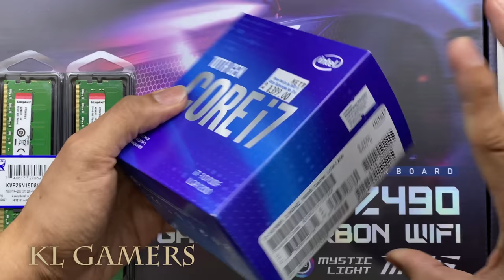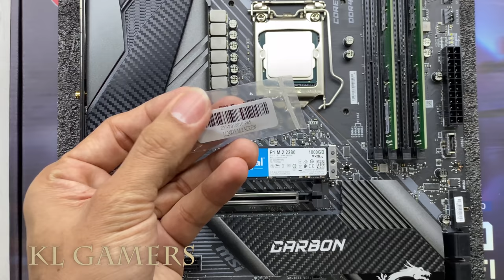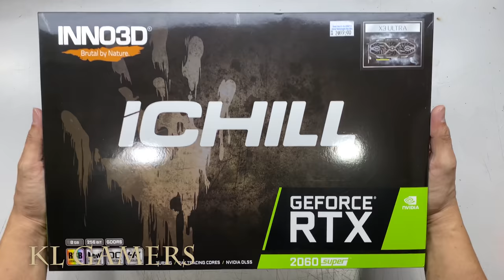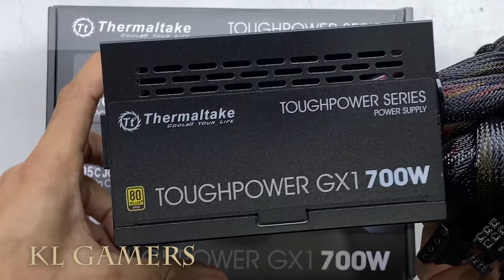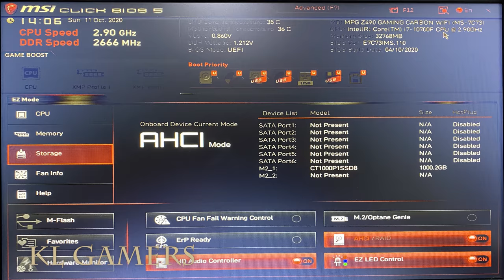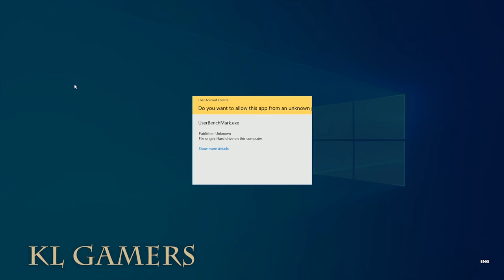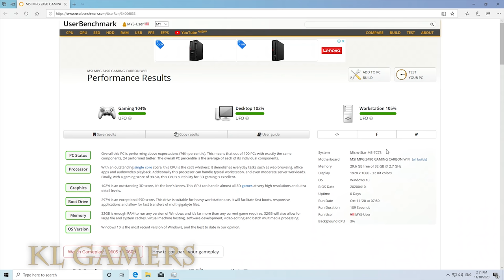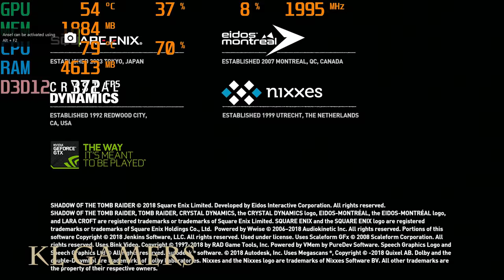intel Core i7 10700F mpg Z490 GAMING CARBON WiFi RTX 2060 SUPER iCHILL Build Benchmark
Processor =  Intel Core i7-10700F Desktop Processor 8 Cores up to 4.8 GHz Without Processor Graphics LGA1200 (Intel 400 Series chipset) 65W
(Amazon link) =

Motherboard = MSI MPG Z490 Gaming Carbon WiFi Gaming Motherboard (ATX, 10th Gen Intel Core, LGA 1200 Socket, DDR4, SLI/CF, Dual M.2 Slots, USB 3.2 Gen 2, Wi-Fi 6, DP/HDMI, Mystic Light RGB)
(Amazon link) =

RAM = HyperX Fury RGB 16GB 3200MHz DDR4 CL16 DIMM (Kit of 2) 1Rx8 RGB XMP Desktop Memory HX432C16FB3AK2/16

SSD = Crucial P1 1TB 3D NAND NVMe PCIe Internal SSD, up to 2000MB/s - CT1000P1SSD8
(Amazon link) =

Graphics Card = ASUS ROG Strix GeForce RTX 2060 Super Advanced Overclocked EVO 8G GDDR6 HDMI DisplayPort USB Type-C Gaming Graphics Card (ROG-STRIX-RTX2060S-A8G-EVO-GAMING)
(Amazon link) =

Power Supply = Cooler Master MWE 700 Bronze V2 80 Plus 700W Power Supply
(Amazon link) =

Casing = AVF Gaming Freak TMAX XV100G Premium Missle Tower Gaming Case- Tempered Glass Edition

NZXT H510 - CA-H510B-B1 - Compact ATX Mid-Tower PC Gaming Case - Front I/O USB Type-C Port - Tempered Glass Side Panel - Cable Management System - Water-Cooling Ready - Black
(Amazon link) =